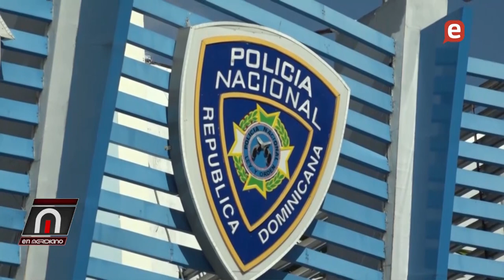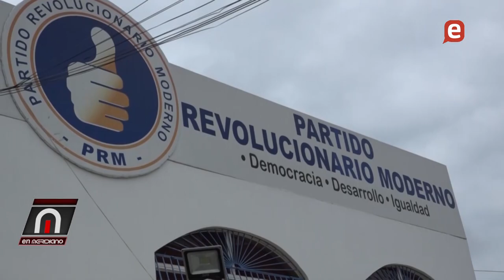Equipo Eléctrico: Aumenta nomina, salario funcionarios, apagones y tarifa, !!SUS GRANDES LOGROS!!!